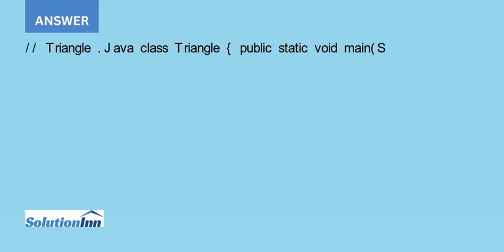Write compile and test a class that displays the pattern shown in Figure 1 26. Save the class as ...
Write, compile, and test a class that displays the pattern shown in Figure 1-26. Save the class as Triangle.java. TTT ??? TTTTTTI ?T ?T TIT ? ??...